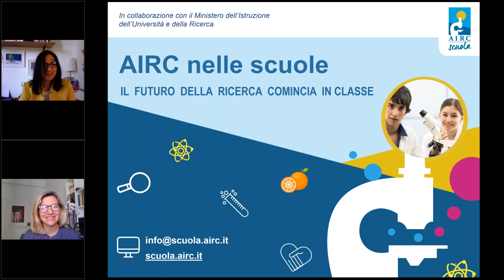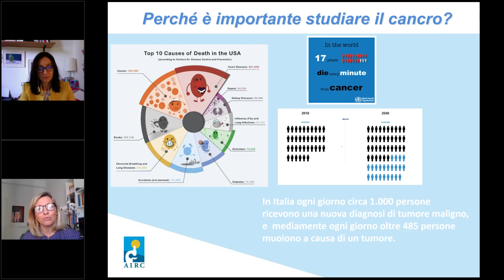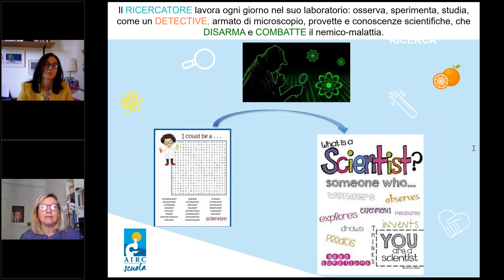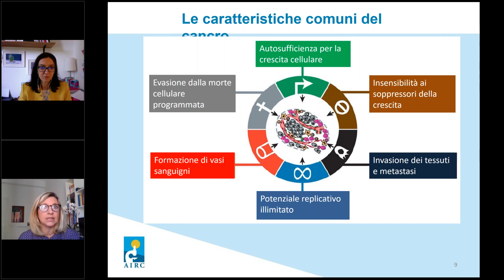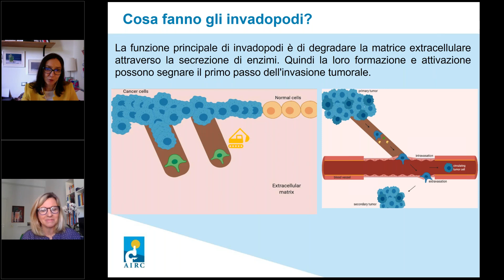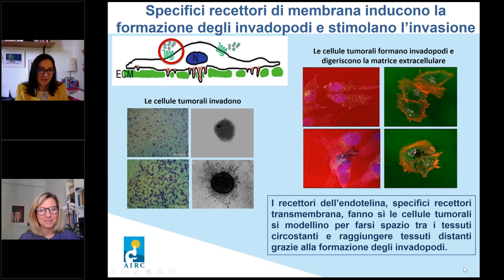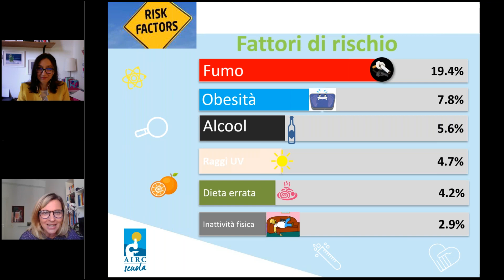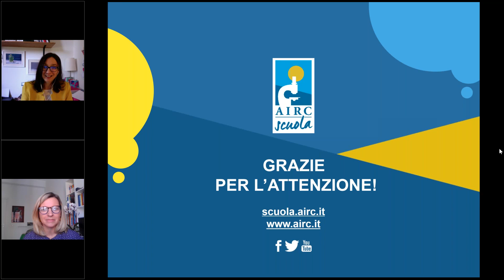Cellule in movimento, webinar con Laura Rosanò, ricercatrice AIRC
Anche le cellule si muovono e in genere lo fanno per raggiungere zone particolari dell'organismo nelle quali svolgere funzioni specifiche. Ed è proprio la capacità di movimento che permette ad alcune cellule tumorali di spostarsi dalla loro sede originaria fino a dare origine a metastasi. Vedremo come si studiano questi meccanismi con la ricercatrice AIRC Laura Rosanò, prima ricercatrice del CNR in forza presso l'Istituto nazionale dei tumori Regina Elena di Roma. Laura Rosanò ci racconterà anche come è arrivata a fare questo lavoro e come funziona la vita del ricercatore.

Laura Rosanò è una biologa cellulare esperta dei meccanismi di motilità delle cellule tumorali. È primo ricercatore dell’Istituto di Biologia e Patologia Molecolari del Consiglio Nazionale delle Ricerche, a Roma, e dirige un gruppo di ricerca presso l’Istituto Regina Elena sempre nella capitale.
Dopo la laurea in Biologia conseguita nel 1995 all’Università degli studi di Roma La Sapienza si è specializzata in Patologia Clinica, iniziando il suo percorso post-laurea nel laboratorio di Biochimica dell’Istituto Regina Elena.  Nel 1997 è entrata a far parte del gruppo diretto da Anna Bagnato nel laboratorio di Patologia Molecolare, dove è coinvolta in un progetto traslazionale che studia i meccanismi di progressione tumorale guidati dal recettore dell’endotelina. Ha ricevuto due premi nazionali per la qualità della sua ricerca e ha lavorato per un periodo presso la Faculty of Medical Sciences della University College London, occupandosi dello sviluppo di modelli 3D di tumori ovarici umani.
Il suo gruppo di ricerca si concentra in particolare sull'analisi di come le interazioni tra cellule tumorali e microambiente circostante controllano specifiche protrusioni di membrana, gli invadopodi, e la loro capacità di degradare e rimodellare la matrice extracellulare, dando origine a una cascata di eventi che caratterizzano la progressione metastatica. Tutto questo con l’obiettivo di identificare nuove strategie terapeutiche e nuovi biomarcatori predittivi di risposta.

Valentina Murelli è biologa di formazione, con un dottorato di ricerca in biologia cellulare. Da più di 15 anni è giornalista e redattrice scientifica freelance. Collabora con diverse testate, case editrici, agenzie di comunicazione, tra cui AIRC (per la stesura di news sui traguardi dei ricercatori), Focus, Focus Extra, Focus Scuola, nostrofiglio.it, oggiscienza.it, ilfattoalimentare.it, Le Scienze. Dal 2004 al 2017 ha svolto numerose attività̀ per l'editore scolastico Pearson Italia (tra cui la rivista per la scuola Linx Magazine e Science Magazine e la conduzione di webinar per le scuole). Dal 2013 al 2016 ha moderato gli incontri pubblici di Orvieto Scienza.